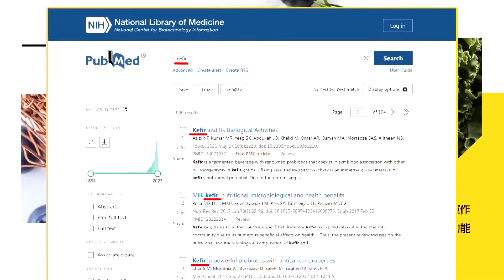習近平:中國好.世界會更好 介文汲:王道非霸道! 習普會 介:世界需中俄領導|【全球大視野】精華版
⭐️中國好.世界更好!習近平宣布""一帶一路""八項行動
⭐️一帶一路峰會登場! 習近平會晤8國元首
⭐️習普會登場!習近平稱普丁老朋友.中俄關係更深化
⭐️佩斯科夫:習普會將討論雙邊關係 國際事務交換意見
⭐️王毅會見聯合國秘書長 談論一帶一路.巴以衝突
⭐️普丁:美國應學會尊重 就不需要再打壓任何人
⭐️奧班在中國和普丁會面:匈牙利從沒想過和俄對抗
⭐️習近平同印尼總統會談 雅萬高鐵正式開通營運
⭐️一帶一路峰會 哈薩克總統大秀中文驚艷全場
⭐️外貿.基建.中歐班列 成中國一帶一路三大名片
⭐️環時:一帶一路白皮書是""150多個國家""成績單
⭐️美推""三方經濟走廊"" 專家:難與一帶一路抗衡